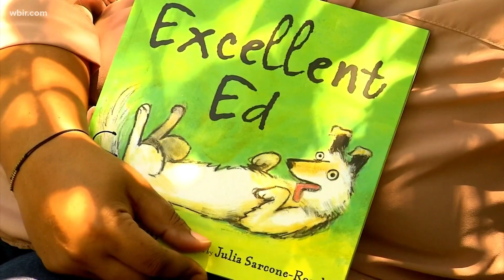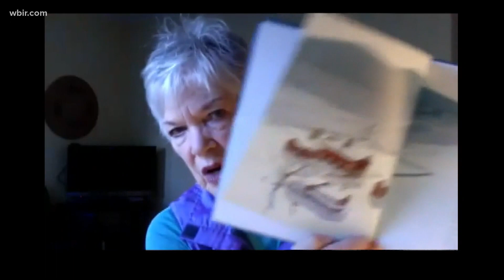Choosing books for Dolly's Imagination Library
A look at what it takes to be chosen to be part of Dolly Parton's Imagination Library. Jan. 19, 2021